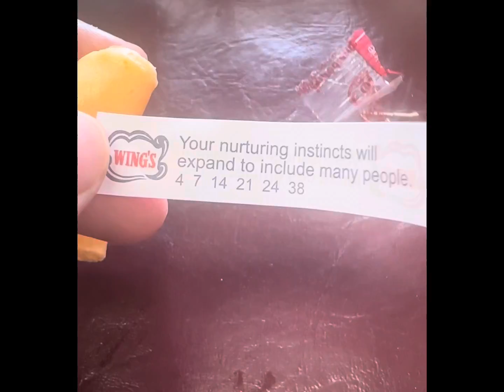BUHAY CANADA!!! Mga Magagandang Alaala sa Canada!!!